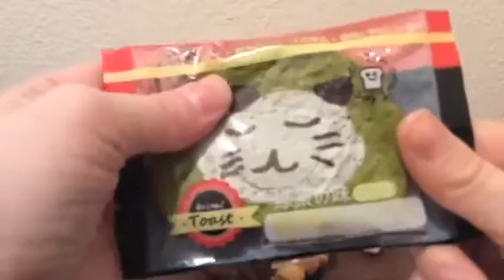Surprise Squishy Gift Package From Thecraftyrabbit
Love you and thank you so much !